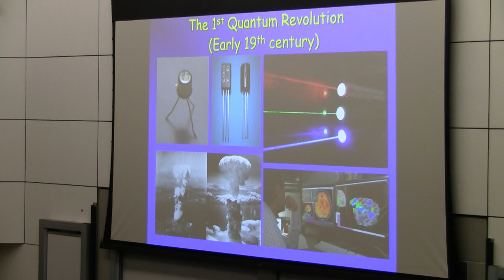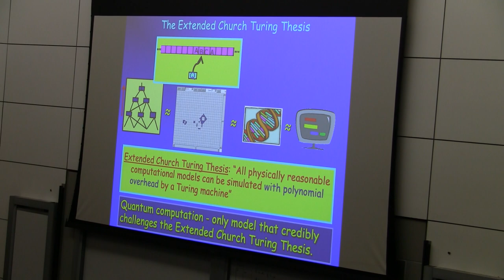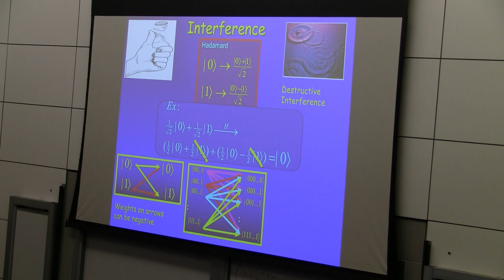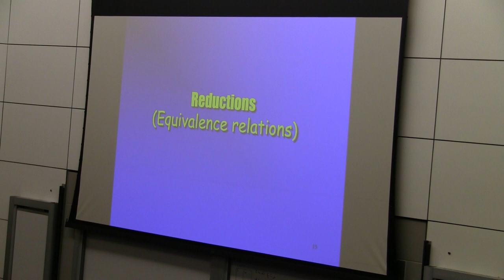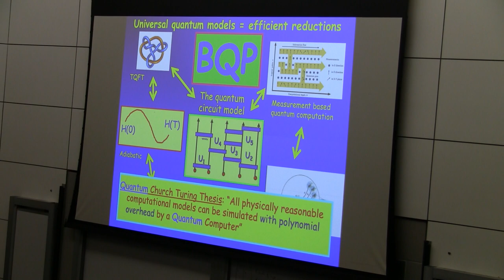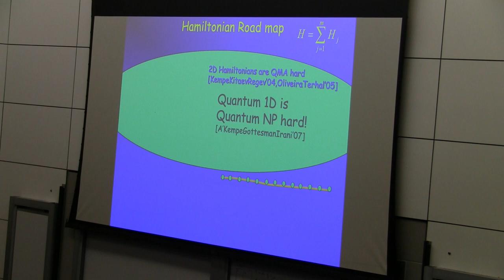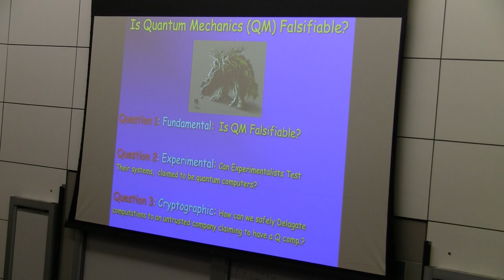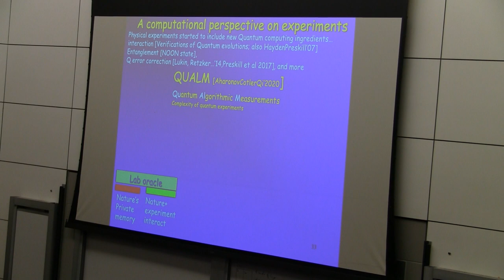Dorit Aharonov - “Quantum Physics from a computational complexity angle”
Stanford University

4:30 p.m. on campus in Hewlett Teaching Center, Rm. 200

Dorit Aharonov
Hebrew University

“Quantum Physics from a computational complexity angle”

Quantum computation is just around the corner, maybe; or it may take a few decades to see the true technological revolution it offers. Who knows.
In any case, the field had already reshaped the way we think of quantum physics. Computational complexity notions such as quantum NP and interactive proofs shed light on old physics questions such as relaxation times and the nature of entanglement in ground states; as well as on how we understand what a quantum measurement really is. I will provide some examples of recent lines of research in quantum computation, which demonstrate how this blending of the computational complexity language into the heart of quantum physics can lead to some interesting new insights and questions.